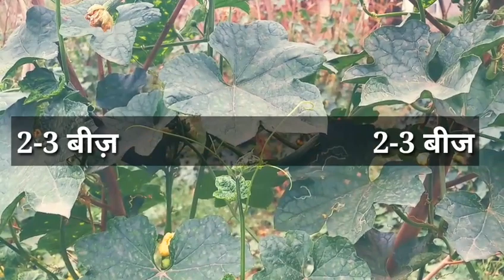How to cultivate Gourd ! गिलकी की खेती कैसे करते है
दोस्तों इस वीडियो में हमने आपको पता है कि गिलकी की खेती कैसे कर सकते हैं हम जून जुलाई के महीने में और लाखों रुपए कैसे कमा सकते हैं वह भी एक ही फसल से उम्मीद है यह वीडियो आपको बहुत पसंद आएगा